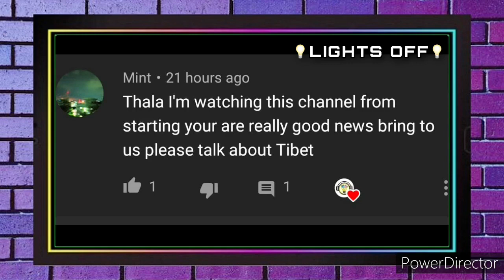திபெத்தின் இயற்கை வளம் |💡LIGHTS OFF💡